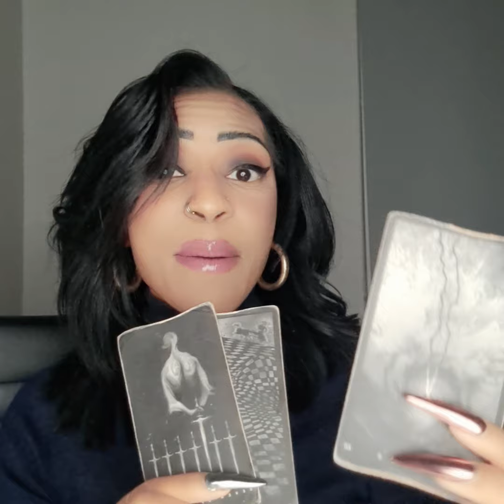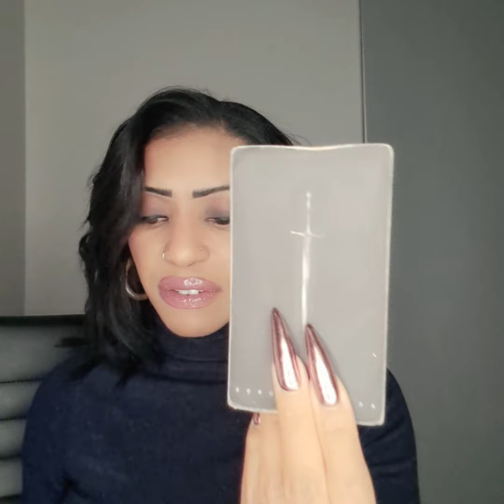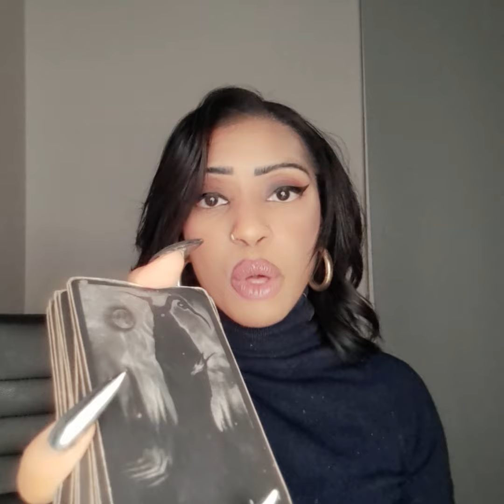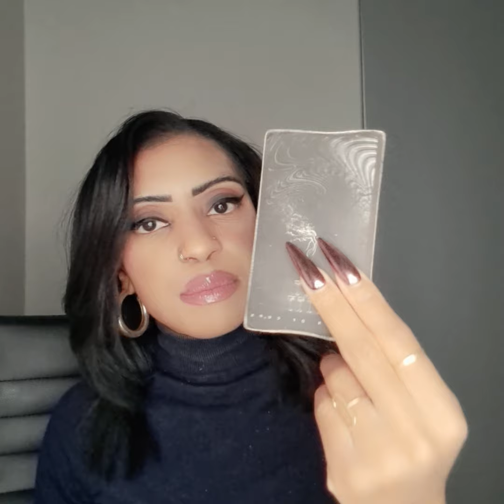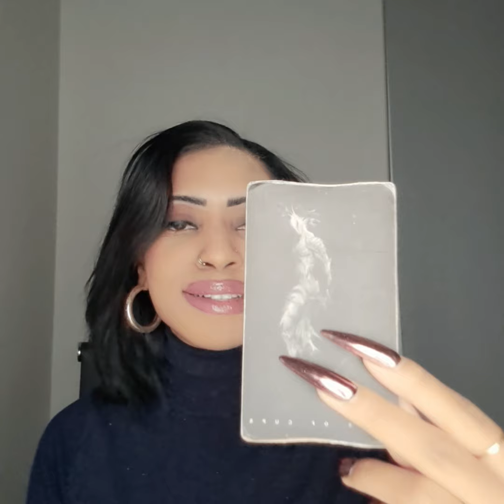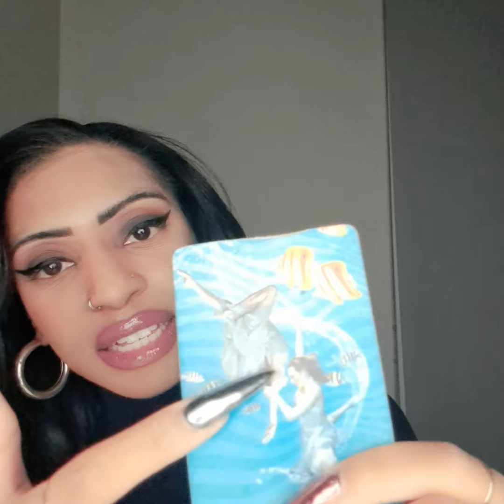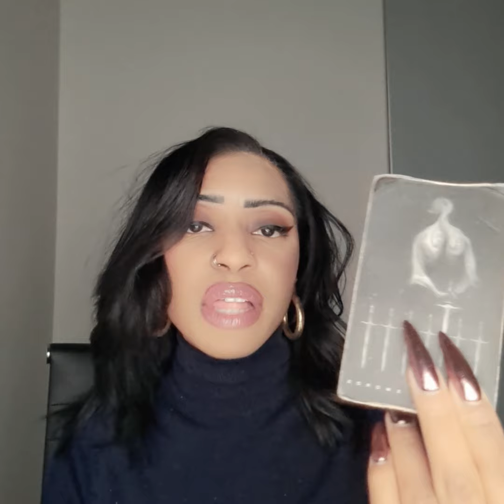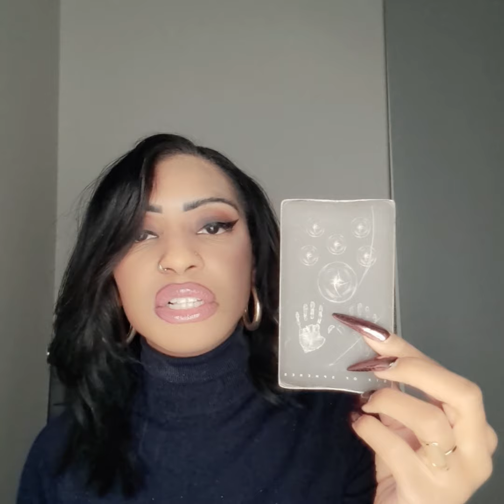Tales From The Crypt - Hidden Secrets, Motives, Subliminals, Warnings (PICK-A-CARD)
Tales From The Crypt - Hidden Secrets, Motives, Subliminals, Warnings

Unlock the hidden secrets and get answers to your suspicions and questions.

PICK A CARD: 0:00
PILE ONE: 0:28
PILE TWO: 20:16
PILE THREE: 42:21

Eye am a Fortune Teller, Eye have all the clairs, Eye am a Psychic Medium, Reiki Healer, Certified Holistic Health Coach, Raw Food Educator, Medical Intuitive, and Spiritual Healer who uses her gifts to provide people with holistic protocols to support their mental, emotional, physical, and spiritual health. I channel messages through the Creator, Spirit and Angels to provide you with ONLY accurate messages for past, present, and future. I can read all cards, all objects, and simply messages that come through my mouthpiece. Most of the time cards are not needed, but are used as a tool to gain more visualizations when guided by my Spirit. Creator Cards™©®